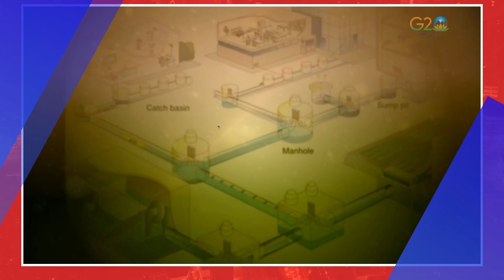Srinagar Hosts Model G20 Summit ANN News Will Keep You Updated With G20 Proceedings Live & Exclusive